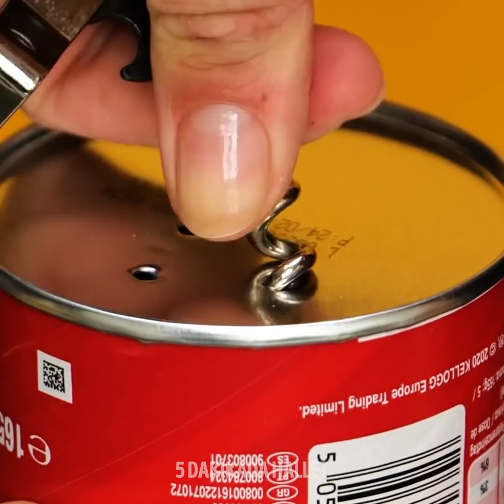23 TATLI SÜSLEME FİKRİ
EN İYİ TATLILAR İÇİN LEZZETLİ VE TATLI SÜS FİKİRLERİ

Bugün misafirlerinize ikram etmek için hazırladığınız lezzetlerde yaratıcılığımızı kullanma zamanı. Size tatlılarınız için herkesin beğeneceği lezzetli fikirler gösteriyorum.
Eski bir çikolata kutusunu alıp temizleyin. Sonra küçük boşlukları eritilmiş çikolatayla doldurup eğlenceli şekiller verin.
Birçok keki üst üste koyup sonra yontarak yuvarlak bir şekil verin. Krem şantiyle kaplayıp üstüne küçük marşmelovlar ekleyerek sevimli bir penguen pasta yapın.
Eritilmiş çikolatayı soğuk suyu sıkın. Noodle gibi şekil alacağını göreceksiniz. Sonra istediğiniz pasta ya da kap kekleri süslemek için kullanabilirsiniz.
Pudra şekeri ve yoğun krema kullanarak evde donut sosu yapmayı da gösteriyorum.
Güzel bir gökkuşağı pastası yapın. Önce gıda boyasını eritilmiş beyaz çikolataya katın. Fırça darbeleriyle çikolatayı fırın kağıdının üstüne yayın. Kuruduktan sonra pastanızın üzerine yerleştirin.
Eritilmiş karamelden eğlenceli süslemeler görmek için videoyu sonuna kadar izleyin.

Zaman Bilgileri:
0:36 - Iglo pasta
3:03 - Gökkuşağı pasta dekoru
5:24 - Eğlenceli pasta süslemeleri
7:46 - Eritilmiş karamelden pasta süsleri
9:59 - Karamelden yenebilen kase
14:23 - Çilekli pasta
17:17 - Makaron süslemesi